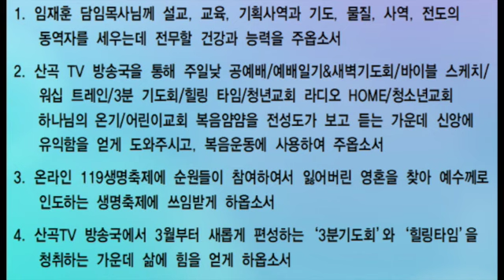예배일기 & 새벽기도회 3월3일 수요일